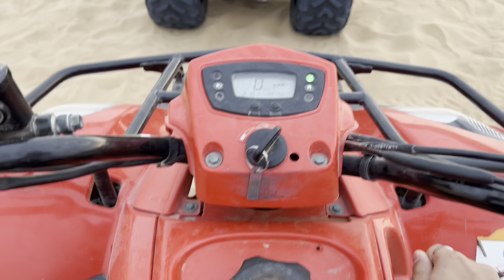Dubai Desert Safari Experience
Come join us in our wild adventure in the desert of Dubai!